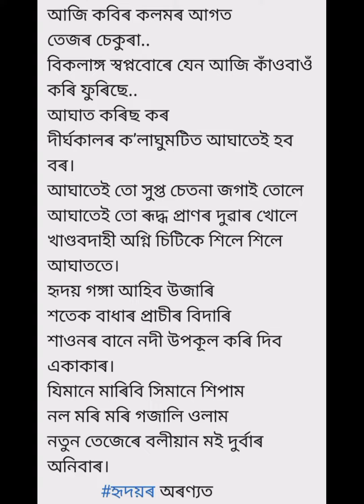মেধাৱী ছাত্ৰী বৰ্ষাশ্ৰী বুঢ়াগোহাঁই কবিতাৰ লিখনীত কি আছিল/যাৰ বাবে কাৰাগাৰত বন্দী@Atoz Assamese xyz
মেধাৱী ছাত্ৰী বৰ্ষাশ্ৰী বুঢ়াগোহাঁই কবিতাৰ লিখনীত কি আছিল/যাৰ বাবে কাৰাগাৰত বন্দী@ A to z Assamese xyz
# A to Z Assamese XYZ